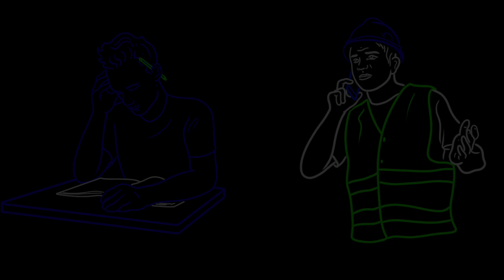Bullying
This module breaks down the effects of bullying and trauma both as the victim and the aggressor.

to find out more.
About Psych Media
We are dedicated to improving the mental health and outcomes for youth who are often marginalized and radicalized by our current systems.
About STAT
(Successful Transitions Assessment Tool)

The Successful Transitions Assessment Tool (STAT) is an evidence informed tool that identifies and screens for major factors that are associated with successful transitions to adulthood.